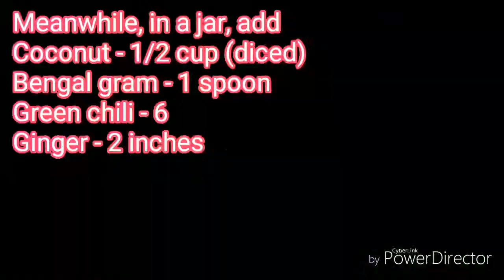பூரி மசால் செய்ய கடலைமாவு தேவையே இல்லை | No Besan Poori masala | Potato masala for Poori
In this video I shared a side dish recipe.
A potato side dish for poori without adding besan. This dish is different from usual poori masala with added besan. This poori masala is so tasty that you'll make only this for poori everutime.
Yummy Kadaai